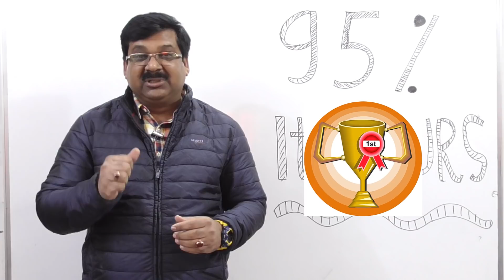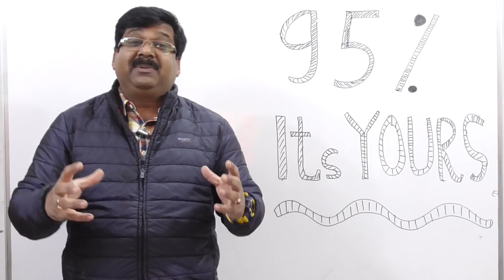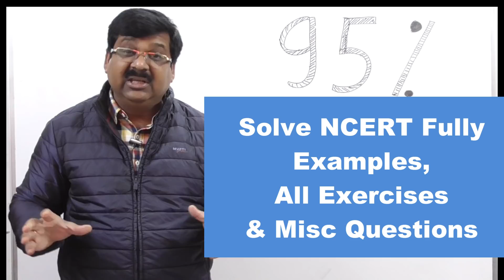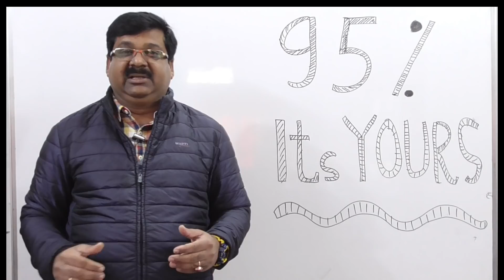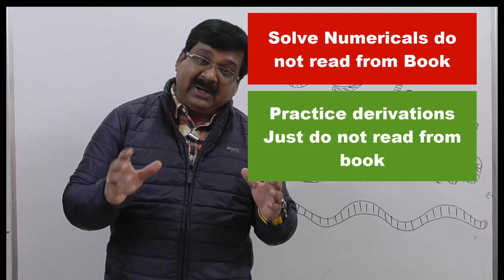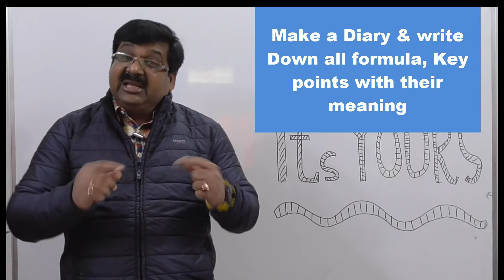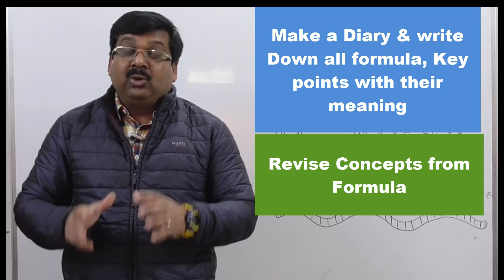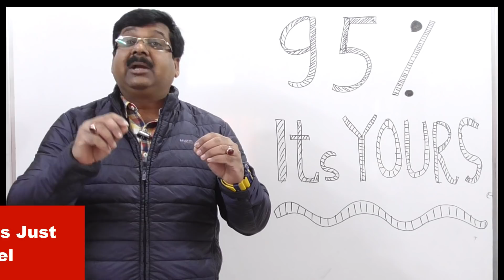How to Score 95% Marks in Board Exams | CBSE Board Exam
How to Score 95% Marks in Board Exams, 95% Marks, How To Score 95 %, how to score good marks in exams, how to score good marks in maths, Board Exam, Board exams, CBSE Board Exam,

How to use the Arvind Academy app, download this Pdf & read it
Also see highly effective Videos on